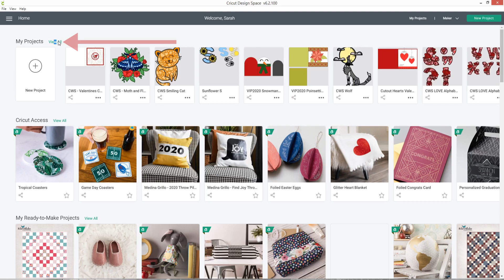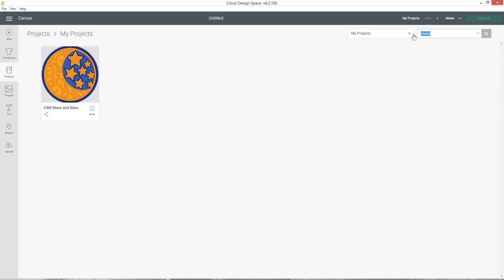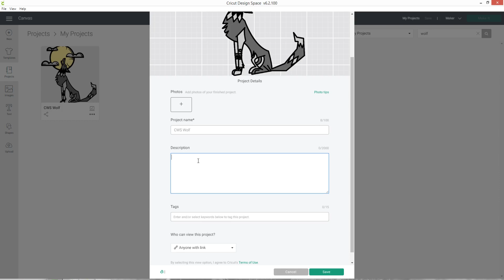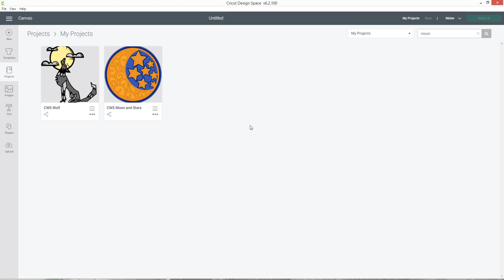How to Search Your Projects in Cricut Design Space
Have you ever been frustrated by not being able to find one of your previously saved Design Space projects?

Well... I've got good news for you!

As on January 2021, you can now search your projects in Cricut Design Space to make it super easy to find them - woohoo!

In this video I show you how to search your own projects in Design Space, what fields get picked u by the search box and how to edit a Design Space project title and description so you can add any keywords that may be missing.

Happy crafting,
Sarah x